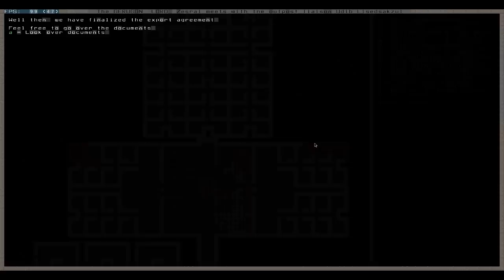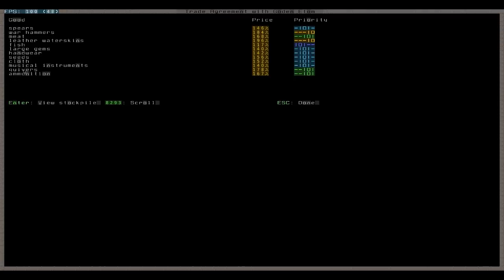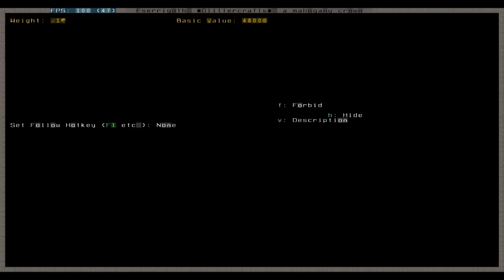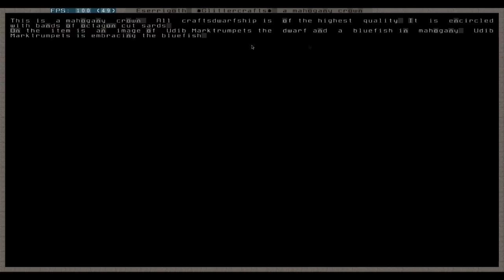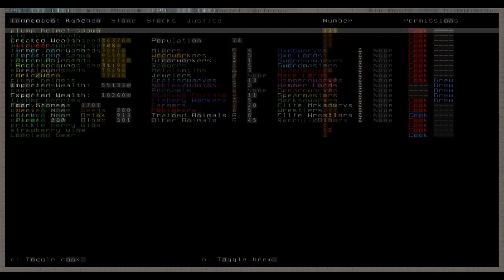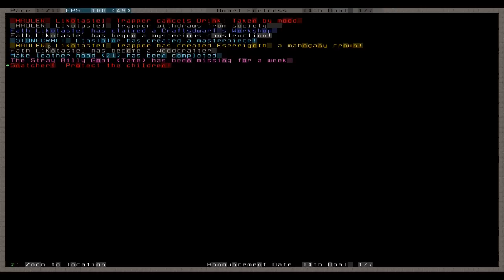Let's Play Dwarf Fortress 035 - Doppelbetten, Steintrompeten, noch ein Artefakt